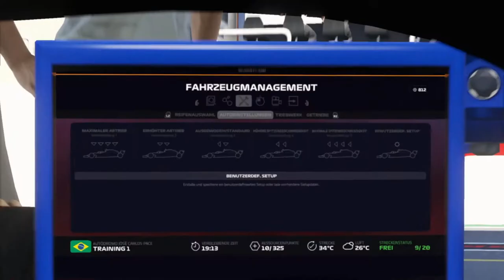Let's Play F1 2019 Karriere Saison 2 #58 Brasilien Training